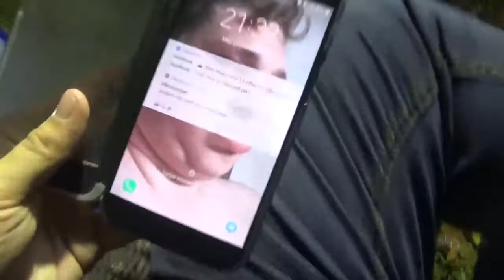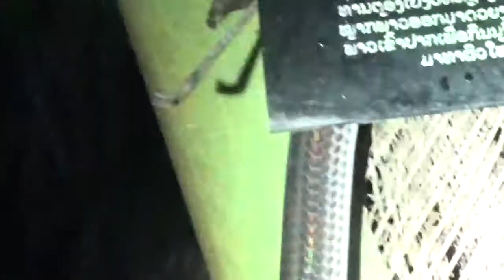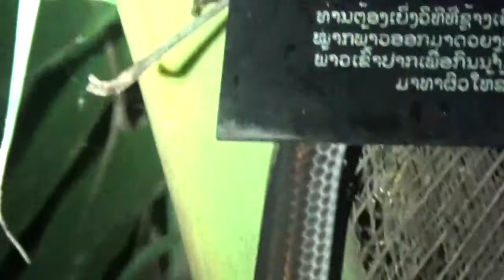Moth trapping - AGAIN? In Laos (Cambodia & Laos Se1)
Please help! Youtube has NEVER ALLOWED ME to MONETIZE my content! Because of this, my channel is completely dependent on crowdfunding. I am an independent entomologist that mainly talks about moths but sometimes also shows other invertebrates and a bit of biology. HELP ME HELP INSECTS! Some ways to support me are:
My Patreon - Patreon is a subscription based platform, that allows you to subscribe to me for rewards: such as exclusive videos, content, polls and behind the scenes information, in return for a monthly donation. How much it costs per month is entirely up to you, starting from atleast 1$ per month!  I strongly recommend this platform for people that like rewards in return for their donation.
My Paypal - with this link, PayPal users can send me a single and one-time payment: for those that want to show support but do not want subscription based platforms.
This websites sells post cards, t-shirts, posters and more – with pictures of my moths on them! Ever wanted a wallet, phone case or mug with your favorite moth or caterpillar? Now you can.
Because Patreon has censored people for their political opinions in the past, and a small amount of people boycott the platform for that now – here is the alternative for those people
This is probably something that will only work out later, once I have way more subscribers than I do now, since they are big and expensive projects. But I’m a dreamer.
Hire me: only for the Netherlands or Belgium : I am a Youtuber, moth breeder and artist that also makes money by using my moths and butterflies in creative ways. Want a photoshoot with butterflies? Or a wedding? Or maybe you want something educational: a public reading at your local school or university? Lectures about biology or evolution? Via this link you can hire me and some of my services. Mijn artiestenwebsite waar men lezingen, fotoshoots en meer kan kopen.
MY WHATSAPP GROUP (60+ members! Talk about moths together)